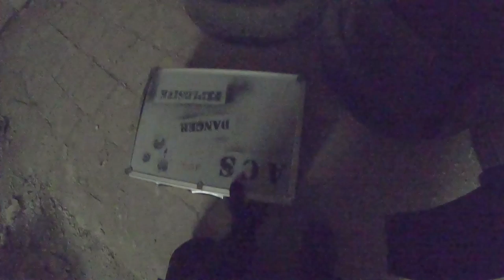Paul & Hannes Bombenspiel #2 - ACS "Gameplay"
So Mädels, der zweite Teil der Reihe Team Rot gegen den Rest.
Viel Spaß beim Zusehen und nehmt es bitte nicht zu ernst.